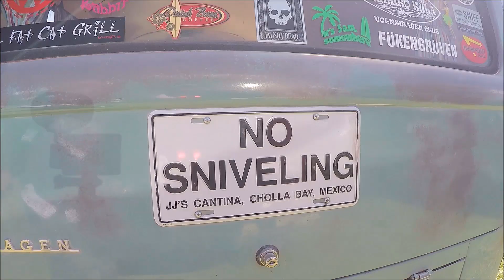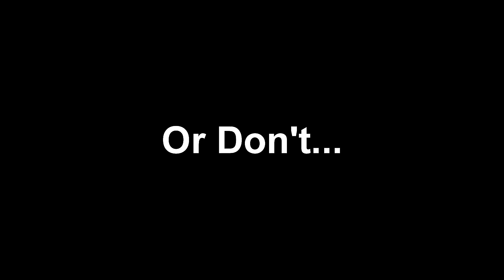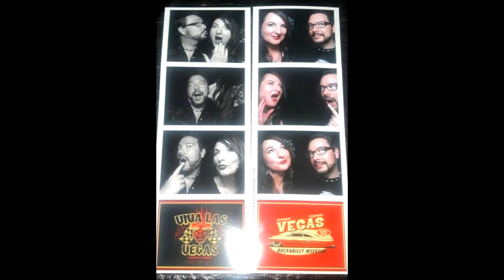NW Northwest Bug Run 2016 Woodburn Oregon Volkswagen, VW, Thing, Karmann Ghia, Wood Burn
100's of Classic VW's, Drag Races and more. Always a blast. Woodburn Drag Strip outside of Portland Oregon.